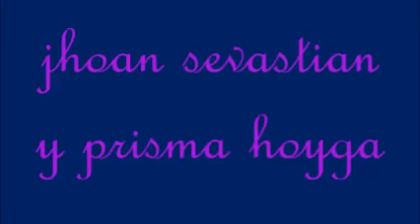jhoan sevastian y prisma ohiga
algo muy es pesial para ti